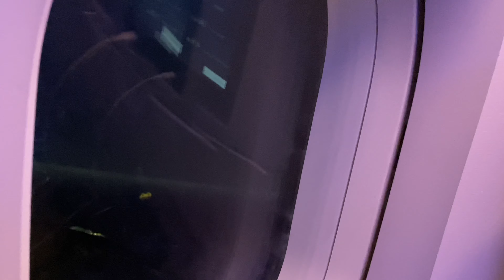Plane Taking Off from Toronto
Date Of Video: July 14, 2023 at around 22:15